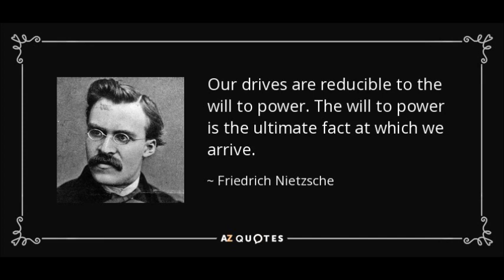Personal Power on the Left Hand Path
Is your path making you a stronger, better person?